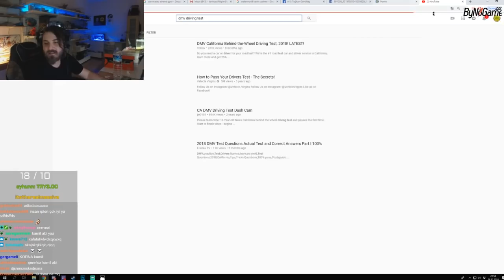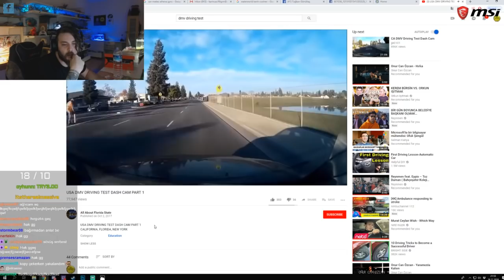Elraen Amerika'da Ehliyet Alma Hikayesini Anlatıyor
Tuğkan ''Elraen'' Gönültaş Amerika'da Ehliyet Alma Hikayesini Anlatıyor
Canlı yayınları kaçırmamak için